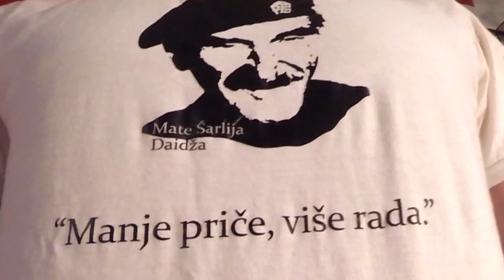Toni Ćavar - Hercegovci širom svijeta 🎵🎶 (braća Kumerle cover)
Toni Ćavar - "Hercegovci širom svijeta"

Skoro pola crvenoga stoljeća
Jugo-armija oružjem se hranila
Pa je koncem ovoga proljeća
Hercegovinu časkom pregazit nakanila

Nisu znali srbo-generali
Da je Hercegovina malena planeta
U valovima samo su pristizali
Herceg-emisari iz cijeloga svijeta

Hercegovci širom svijeta pružili ste ruke
Kamioni puni tereta nose vaše poruke
Nek je zlatna ruka što je prilog dala
Hercegovci širom svijeta velika vam hvala!

Pripremili: braća Kumerle